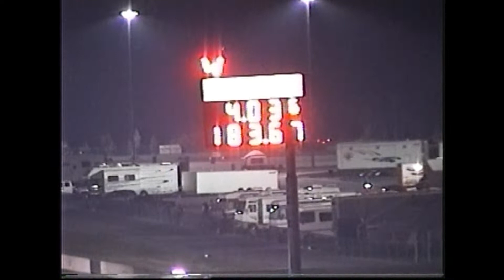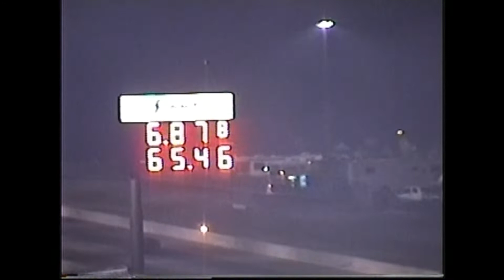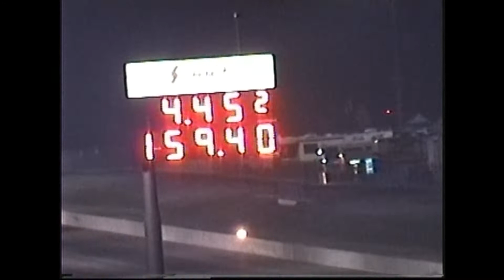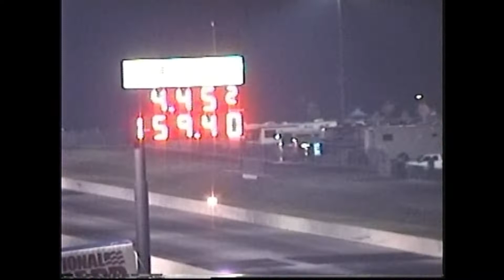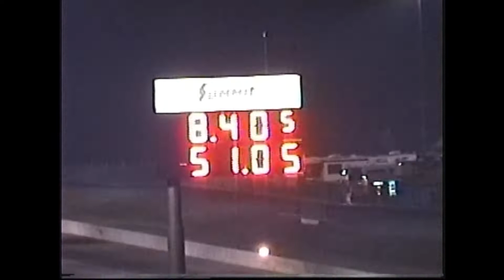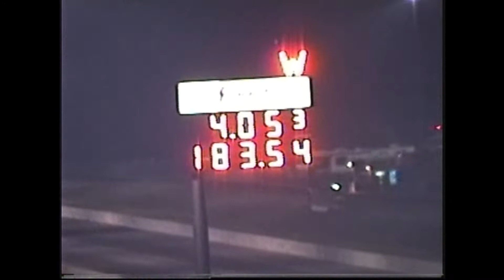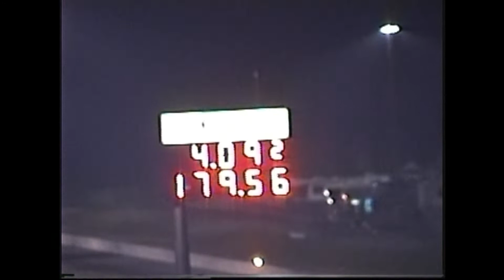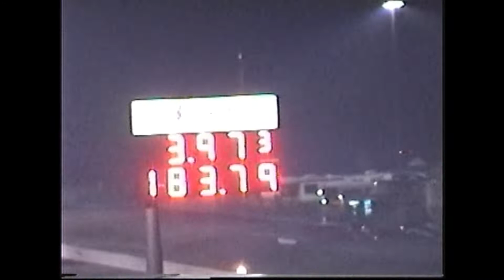ADRL 2008 Ohio Drags Pro Nitrous Heads Up Drag Racing Part 2 of 6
Thank You In Advance ADRL 2008 Ohio Drags Pro Nitrous Heads Up Drag Racing Part 2 of 6